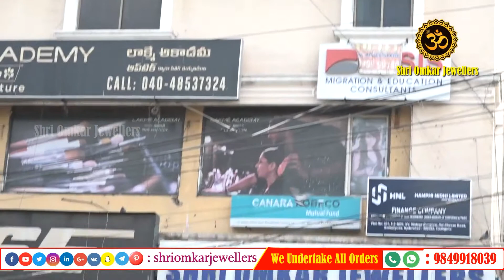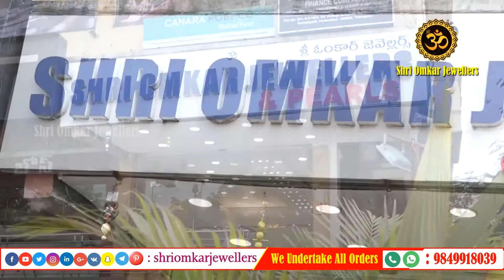Temple Jewelry Pendants Designs-Goddess Pendant Designs Ideas--South Indian Gold Pendants Collection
Temple Jewelry Pendants Designs-Goddess Pendant Designs Ideas--South Indian Gold Pendants Collection | Shri Omkar Jewellers @ 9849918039

Shri Omkar Jewellers, a leading, reputed jewellery manufacturer, wholesaler and exporter in the business of manufacturing stone studded (ruby, emerald, uncut diamonds, other precious and semi precious stones) gold jewellery carries a legacy of 25 years. Shri Omkar Jewellers is founded by Shri Venkat who has five decades of experience. Studded Jewellery manufacturing is carried out in this family from the past five decades

Our specialisation is in South Indian, Antique, Pachi, Temple , Nakshi, Traditional, Polki, Diamond, studded jewellery collections ,Gundlumala Jewellery, Polki & Chakri Uncut Diamond Studded, Ruby Emerald, Necklaces, Vadiayanam, Chokers, Vanki, Bangles and Jhumkis etc.

Shri Omkar Jewellers
Gold | Daimonds | Silver | Pearls

Address: Shop No. 6-3-1093/UG/1/2, VV Vintage Boulevard, Beside Coffee Day, Raj Bhavan Rd, Somajiguda, Hyderabad, Telangana 500082

shri omkar jewellers,shri omkar jewellers hyderabad,shri omkar jewellers rajbhavan road,shri omkar jewellers in somajiguda,Temple Jewelry Pendants Designs,Goddess Pendant Designs Ideas,South Indian Gold Pendants Collections,Latest Gold Traditional Temple Pendants or Lockets for women with weight,Simple light weight22k gold pendant designs,God designs collection,unisex pendent designs,Gold Pendants,Gold Lockets,Gold Traditional Pendants,Gold Temple Lockets,pendant,et,